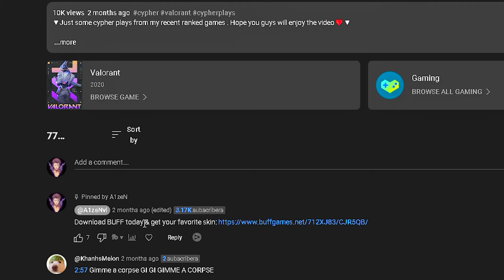"Recon Phantom ASMR"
Just some cypher plays from my recent ranked games . Hope you guys will enjoy the video❤️▼

▼My Valorant In-Game Settings▼

Resolution: 1920x1080 @75Hz
Sensitivity: 0.235 @1600dpi
Crosshair: Constantly changing but you can ask in the comments
Graphics: Everything set to low, Bloom: ON
▼ MUSIC ▼

▼ TIMESTAMPS ▼

(Ignore tags)